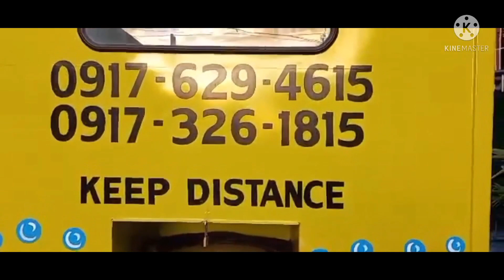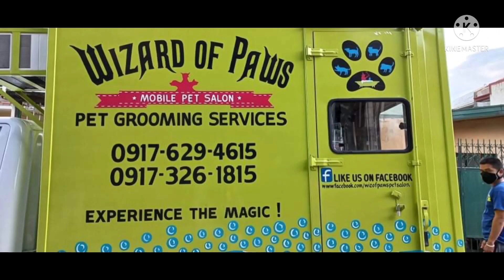🙀 PET Grooming Services @ HOME (JUSTIN & SNOWIE )